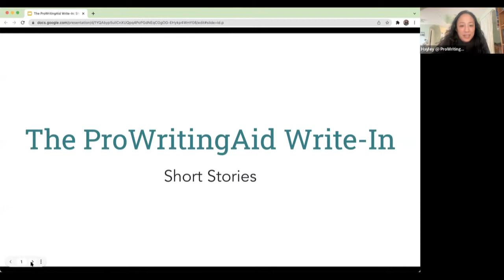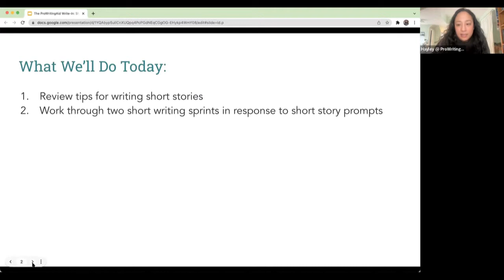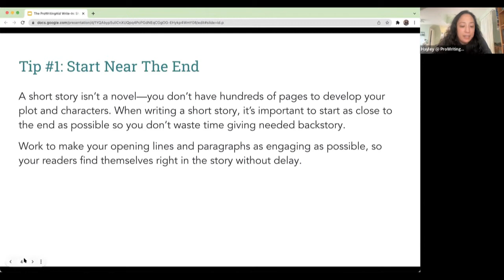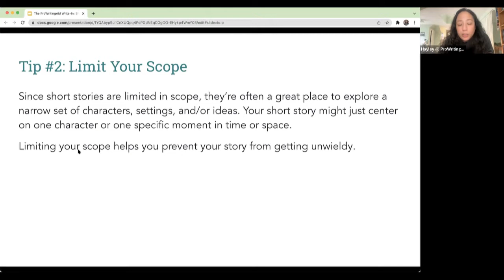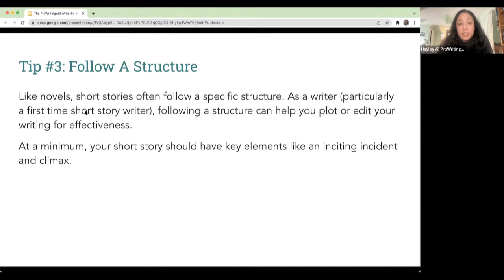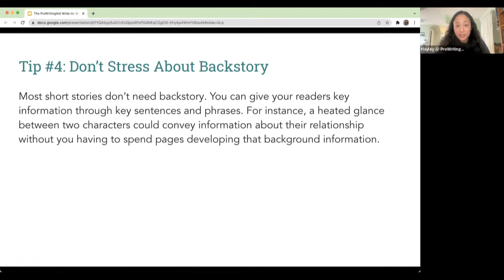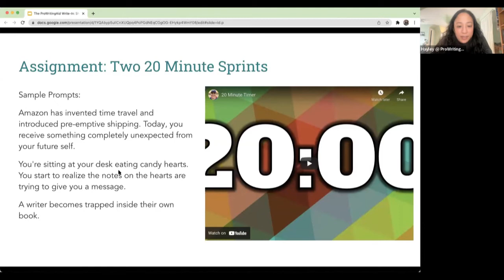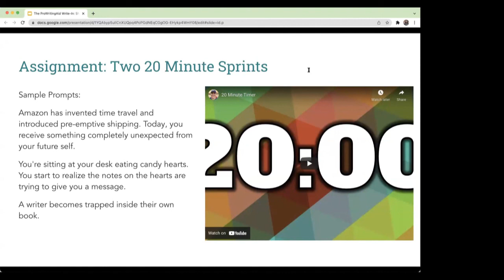The ProWritingAid Monthly Write-In with Hayley Milliman: Short Stories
Each month, we gather for the ProWritingAid Write-In. Join us as we work through short prompts and share together for feedback.

This session was recorded on December 27, 2021.